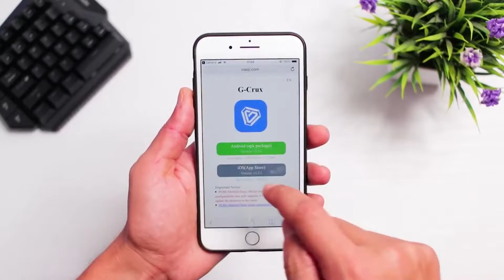Gamesir VX Aimswitch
Un solo control para todos las consolas y PC.
El Gamesir VX Aimswitch es un Gaming Keypad mecanico con Mouse, que trae su receptor inalambrico, y es compatible con PlayStation 4 - XboxOne - NintendoSwitch - PlayStation 3
Trae una aplicacion que sirve para guardar las configuraciones , ajustes y actualizar el producto.
Si sos gamer no dudes , tenes que tenerlo, de alta calidad y excelente rendimiento.